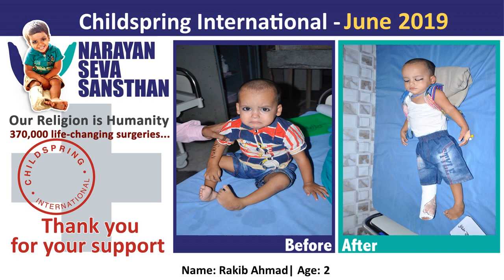Child Spring International October 2019 Cases